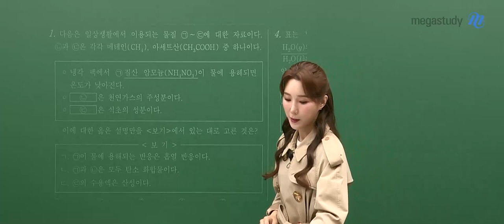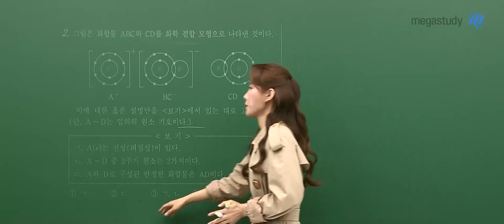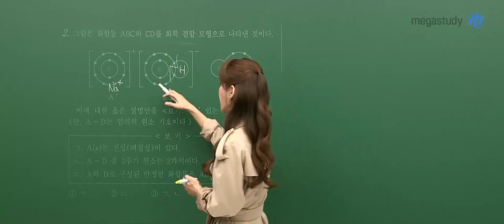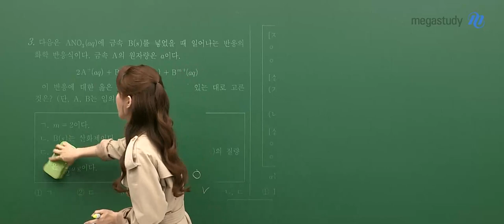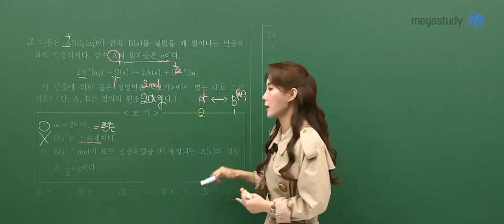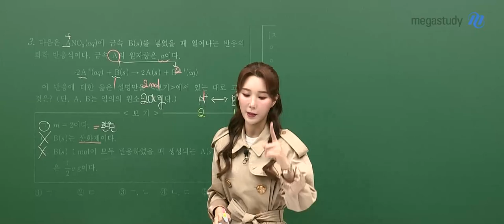[메가스터디] 화학 우마리아쌤 - 2024학년도 고3 3월 학평 화학l 해설강의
화학 우마리아 선생님의 2024학년도 고3 3월 학평 화학l 해설강의 영상입니다.